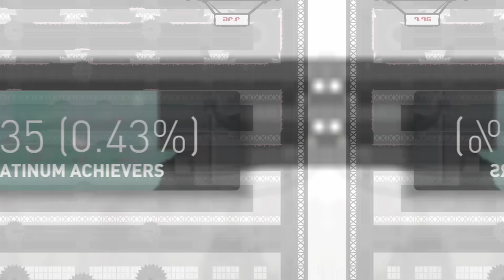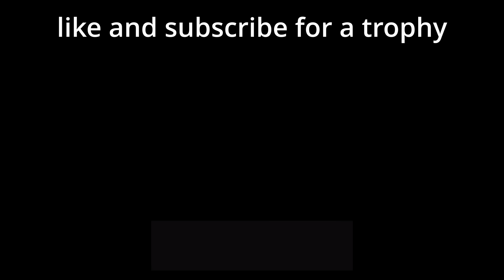10 HARDEST Platinum Trophies to EVER Exist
These are the hardest platinums to ever exist on all of PlayStation. The most difficult platinums in the world that only the best can achieve. Platinums that you probably don't have (or you do idk who u are)

🎮 PSN: IISN24II

Chapters:
0:00 Intro
0:11 Inglorious Gentlemen
1:04 Wannabe Doctor & I Am Croissant
1:38 Justice Amongst Us
2:17 Fall Queen
2:55 Willy Wombat
3:40 Youngling Doom Scrolls
4:33 Goodlands
5:28 Waterer
6:30 Meaty Flash Game
7:30 BONUS
8:09 Attic of the Boogier

Intro music from @RedloxBeats